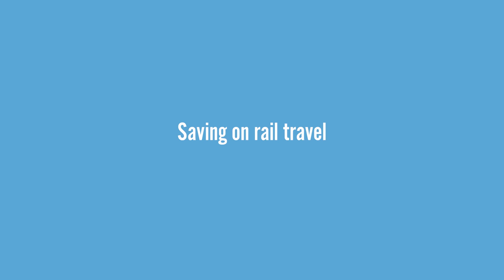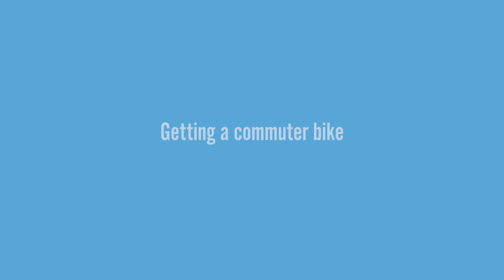Your staff benefits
Member of staff at East Sussex County Council? Then find out more about the range of benefits available to you.